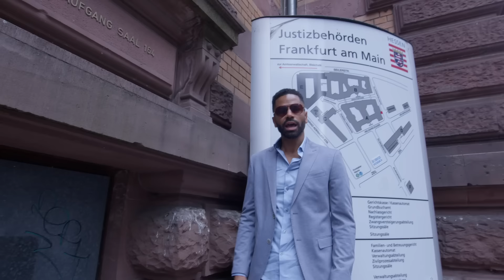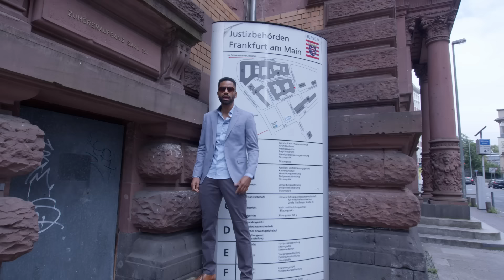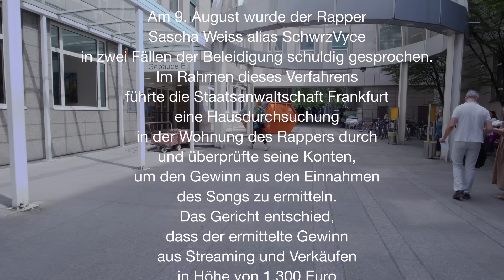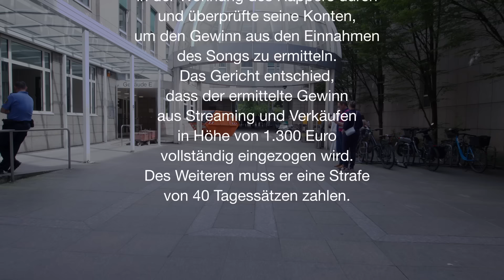Sascha Weiss aka SchwrzVyce - Nur ein Song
Das Verfahren gegen den Rapper Sascha Weiss wegen seines Song "AfD - Offizieller Wahlwerbespot" sorgte für Aufsehen ! In dem Video seht Ihr das Urteil und die Reaktion des Rappers.

Inhaber : Boehm